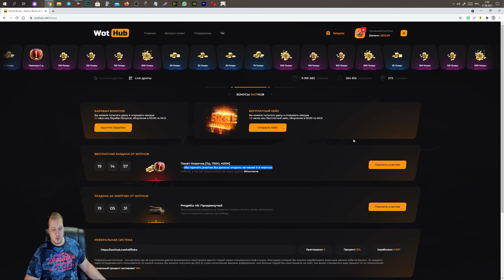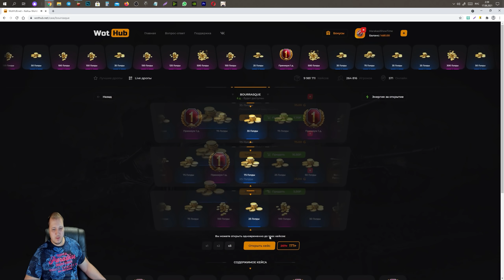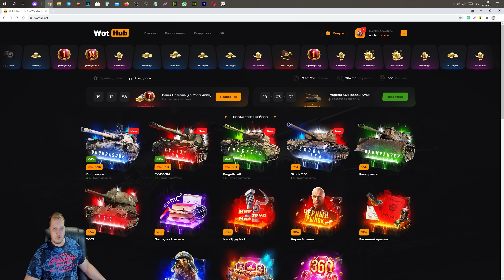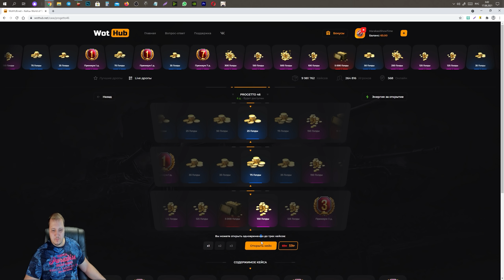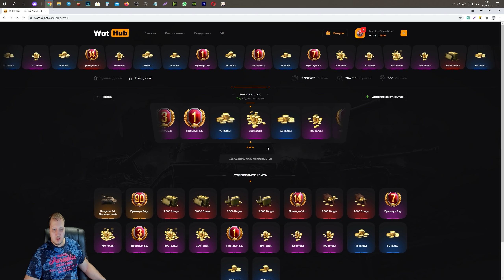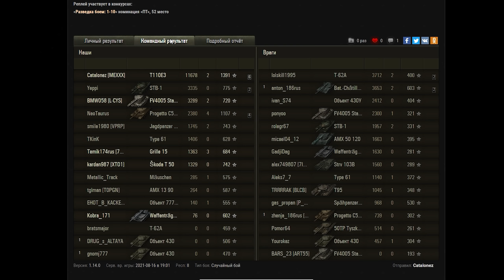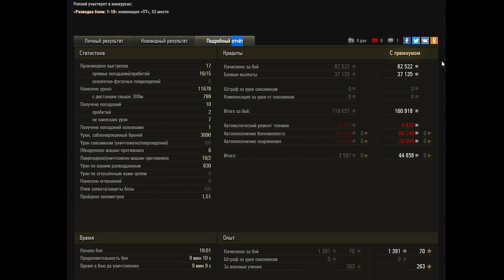ТОП 5 НЕОБЫЧНЫХ ТАНКОВ ЗА БОНЫ WOT 2021 - world of tanks